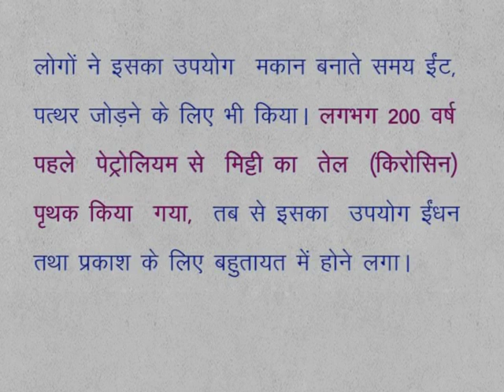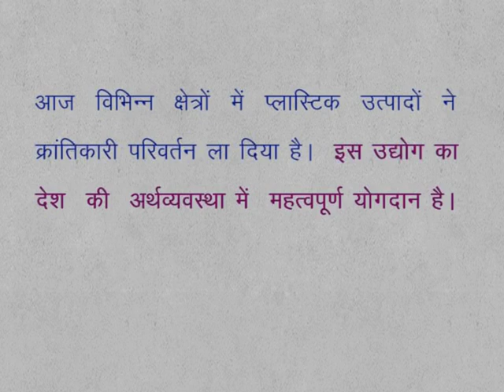CLASS 9th SCIENCE | CHAPTER 16 | COAL , PETROLEUM AND PETROCHEMICALS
CLASS 9th SCIENCE | CHAPTER 16 | COAL , PETROLEUM AND PETROCHEMICALS | 16.6 | PETROCHEMICALS |